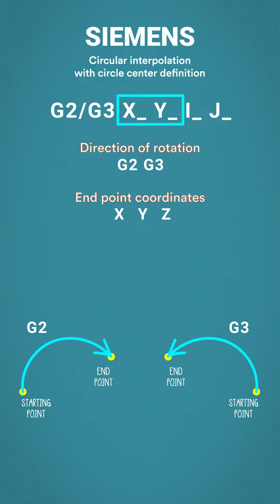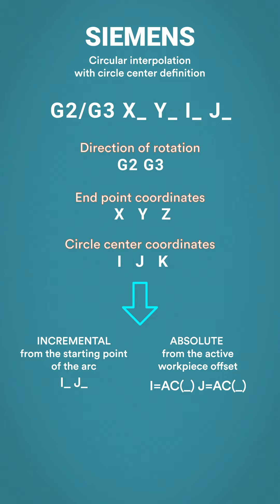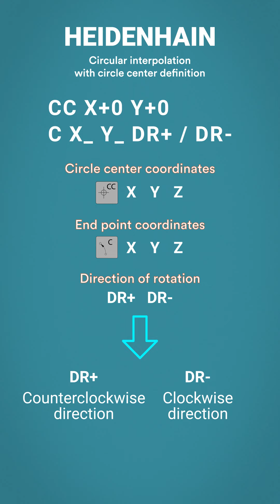Comparing Siemens 840D and Heidenhain - Circular interpolation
In this video we will show you how to simply program a circular interpolation on both Siemens and Heidenhain controls.